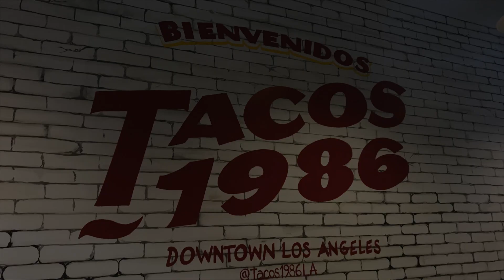Tacos 1986 DTLA Taco Review - Los Angeles/Hollywood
Carlos Verdugo aka CV3 reviews tacos! We are visiting various taco spots (stands, trucks, restaurants) in Hollywood & all LA surrounding areas and are reviewing their carne asada street tacos on a scale of 0-10. Onions, cilantro, red salsa! “ONE TACO NO F&!% LIMES!”

Tacos 1986 in DTLA off Spring Street. We did this review a few months ago, but waited until now to finally release it. Enjoy!

Grading Scale:
Tortilla Quality
Meat Quality
Guac vs No Guac
Price of Taco
Salsa Bar
Heat of Salsa
The Wait Time
Would You Travel For The Taco